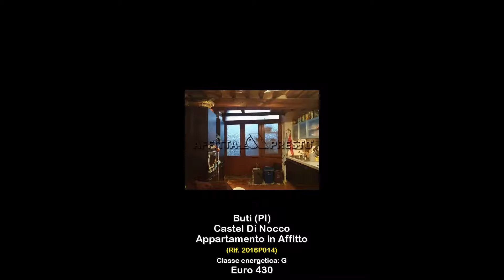Appartamento in Affitto a Buti (PI)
Buti, in paese, appartamento arredato su quattro livelli.
Appartamento indipendente, è  composto da cucina e ripostiglio al piano terra, al piano primo salotto con camino, al piano secondo camera da letto e bagno finestrato con doccia e al terzo piano camera singola e sottoscala.
L'appartamento, ristrutturato di recente, viene locato completamente arredato.
Riscaldamento autonomo.
Rif. 2016P014